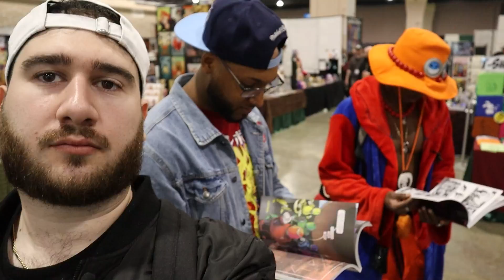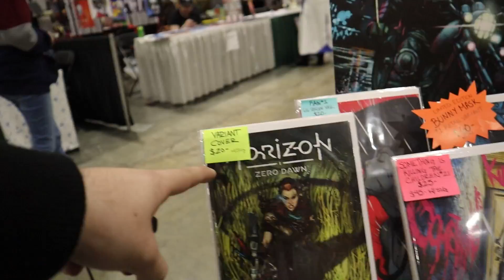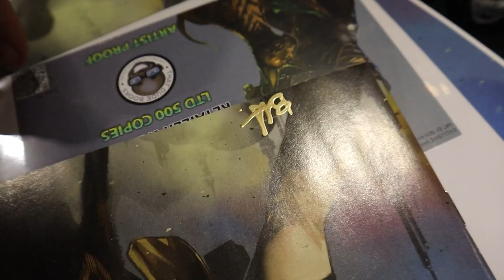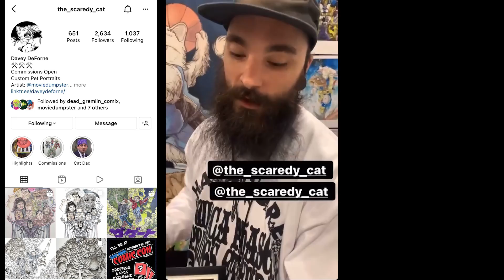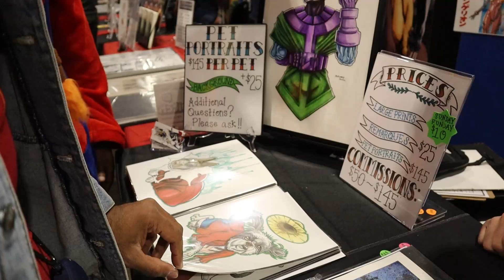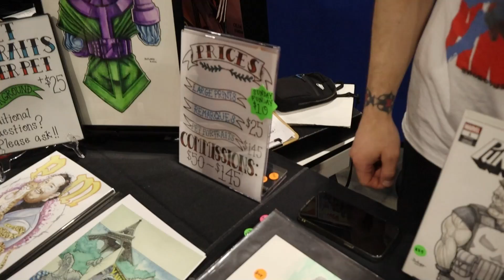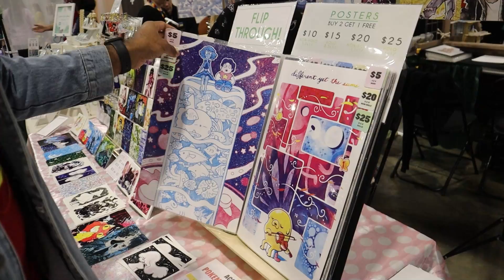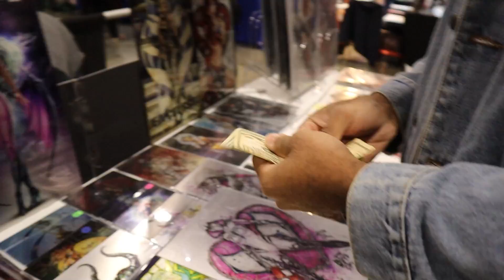My Favorites Artist Alley Fan Expo Philadelphia Ben Harvey Art & Davey Deforne The Scaredy Cat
GOCARLO Welcome to the Gocarlo channel
AND One Rule Enjoy and Thank you.